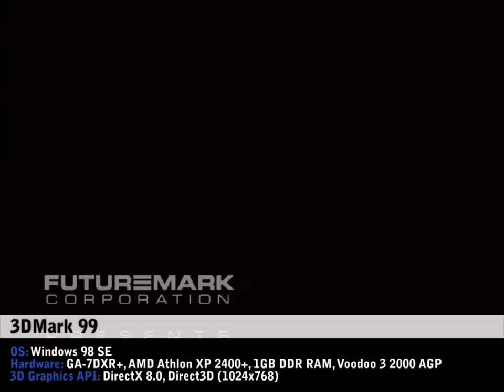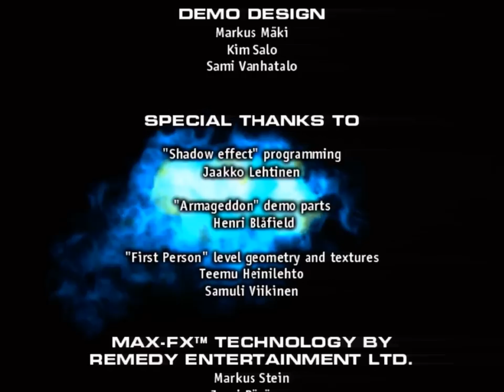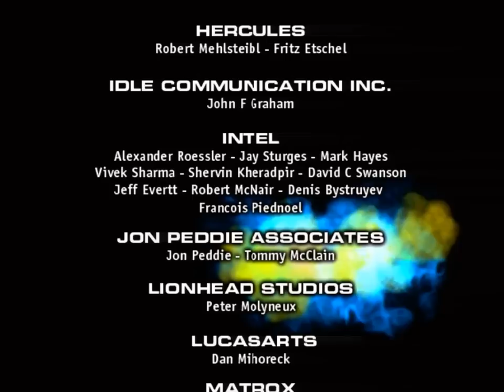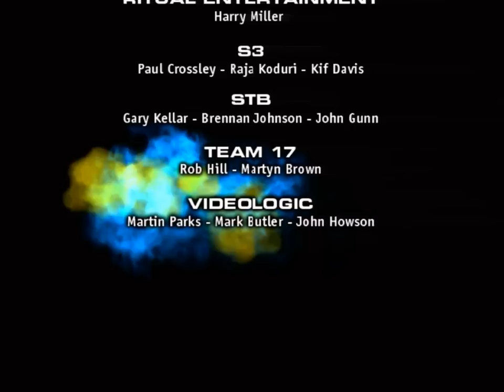3dfx Voodoo 3 2000 AGP - 3DMark 99 - Demo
3DMark 99
Release Date: 1998
Publisher: Futuremark Corporation
Mode: Demo
OS: Windows 98 SE
Hardware: GA-7DXR+, AMD Athlon XP 2400+, 1GB RAM, Voodoo 3 2000 AGP
3D Graphics API: DirectX 8.0, Direct3D (1024x768)